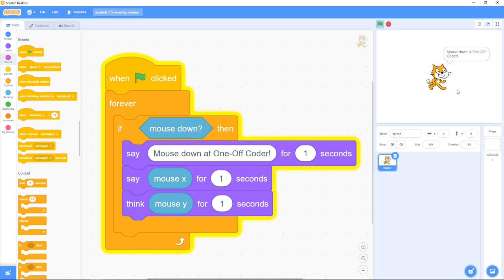Scratch 7.5: Sensing, Mouse